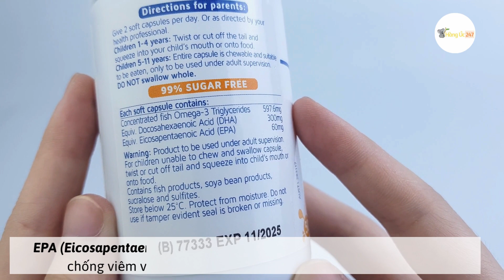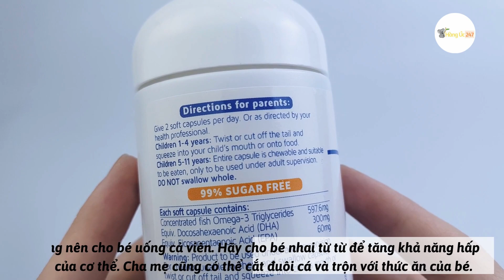Nature’s Way Úc Kids Smart Bursts DHA 300mg Triple Strength 50 Viên - HÀNG ÚC 247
- Tên sản phẩm: Nature’s Way Úc Kids Smart Bursts DHA 300mg Triple Strength 50 viên
CÔNG DỤNG
Hỗ trợ sức khỏe não bộ, tăng khả năng tập trung, tăng cường thị lực.
ĐỘ TUỔI SỬ DỤNG
Từ 2-18 tuổi
DẠNG BÀO CHẾ: Viên nang mềm
THÀNH PHẦN: Hoạt chất;Omega-3 triglyceride đậm đặc gồm;Docosahexaenoic Acid (DHA) 300mg;Eicosapentaenoic Acid (EPA);Thành phần khác: Dầu cam tự nhiên, xylitol (chất nhũ hóa - INS 967), acid citric khan (chất điều chỉnh độ acid - INS 330), sucralose (chất tạo ngọt - INS 955), dầu thực vật hydrogenated, gelatin, tinh bột - khoai mì...
HÀM LƯỢNG: 350mg;300mg;60mg
Trẻ em từ 2 - 4 tuổi: Sử dụng 1 viên/ngày. Xoắn hoặc cắt đuôi viên nang, sau đó nhỏ vào miệng trẻ hoặc trộn vào thức ăn.
Trẻ em từ 5 - 18 tuổi: Sử dụng 2 viên/ngày. Hoặc theo chỉ dẫn của chuyên viên y tế, viên nang có thể nhai.
Lưu ý
Không dùng sản phẩm sau khi hết hạn được ghi trên bao bì. Để xa tầm tay trẻ em.
Không sử dụng nếu lớp niêm phong trên miệng lọ bị mất hoặc rách. Không sử dụng cho trẻ em dưới 2 tuổi nếu không có chỉ dẫn của chuyên viên y tế.
Bảo quản
Nhiệt độ dưới 25°C. Tránh nhiệt và tiếp xúc trực tiếp với ánh sáng mặt trời.